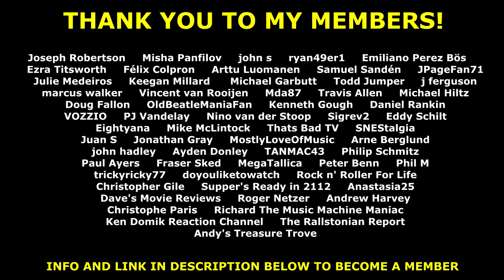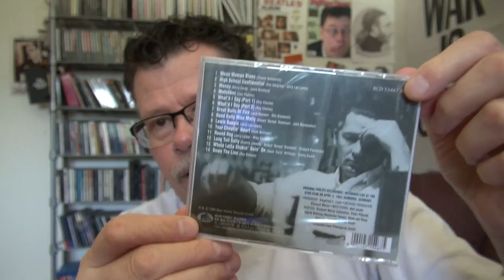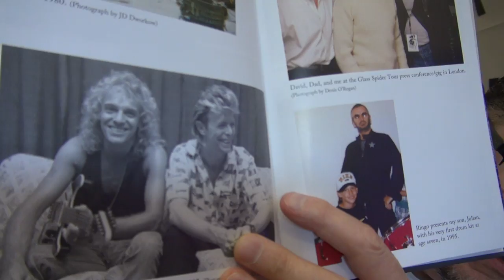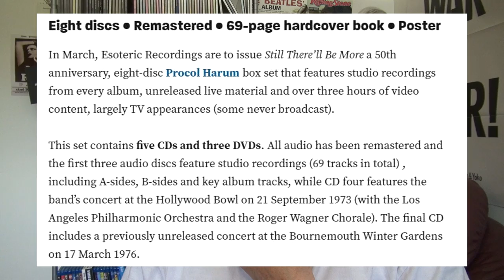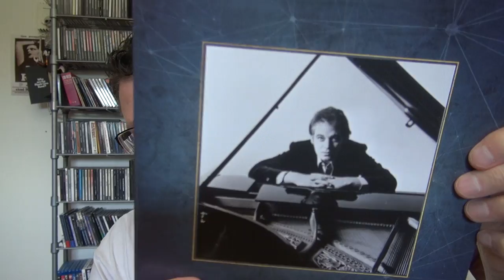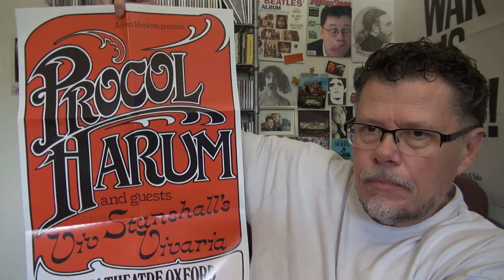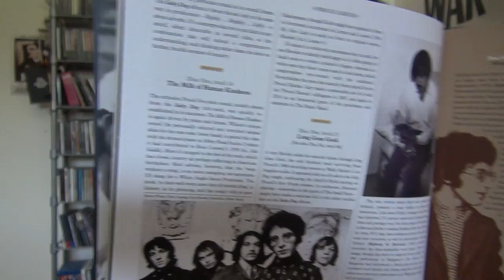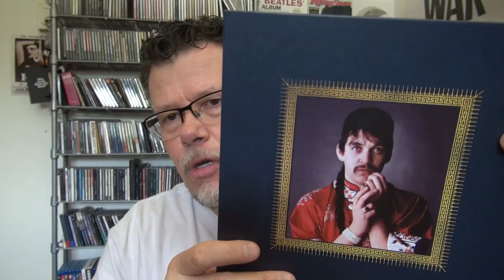PROCOL HARUM STILL THERE'LL BE MORE: An Anthology 1967-2017 Unboxing (and more!)